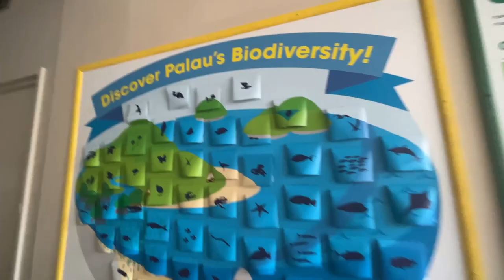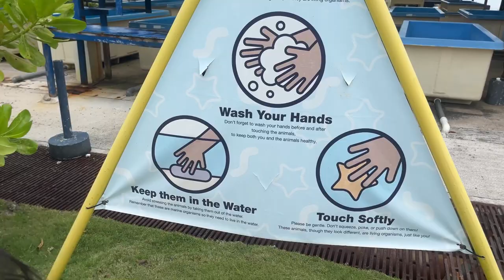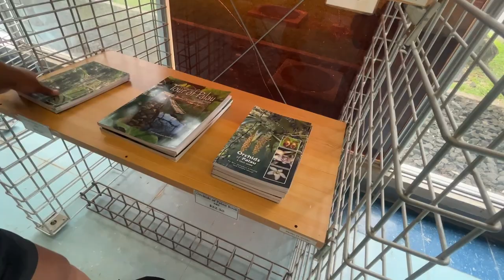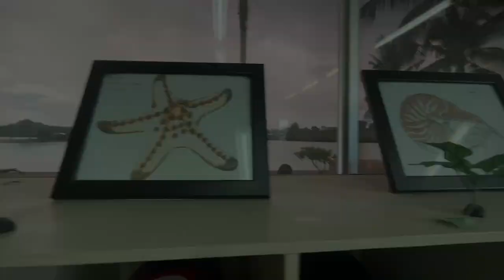Palau Aquarium & Aquaculture Center | 🧡 Sincerely, Balie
Alii & Aloha

We are Continuing the Palau Trip Series and today we are spending our day with marine life! These are some of the activities I got to do with my family while in Palau!
Alii (Hello!) and Welcome to my Palauan Girl Journal!
My name is Balie Alexander Tatingal and I'm from the beautiful island of Belau (Republic of Palau). So a little bit about me: I've always had the joy of making videos ever since I first attempted in high school. It's something that I have found to be very fun and rewarding. I also really like scrapbooking, journaling, collecting and keeping memories so things like photography or collecting flowers for my journal, or even drawing some of my favorite places I've visited.
In the year of the pandemic it gave me a lot of time to think about my channel and my channel name. Immediately, "QueenBalie" did not suit well for me (I really don't know how I chose that name, lol). So that's when I started entertaining the thought of changing my channel name. I took a break on Youtube for so long because I just couldn't move on with the name "QueenBalie". Year 2021 approached and I still didn't have a name in mind. One day, I was writing on my journal and at the end of all my journal entries I write "Sincerely, Balie". As I was writing, it clicked in my head and I thought why don't I treat all my videos as a journal entry, hence the name "Sincerely Balie". I thought it was a brilliant idea since I'm mashing up two of my favorite hobbies into one. Sept 6, 2021 was the end of "QueenBalie" and a new chapter started, "Sincerely, Balie". So far, I'm loving it!

So with the right amount of motivation that is inspired by my faith in Jesus, my hobbies, and my heritage I am blessed with the opportunity to create unique contents for memory keepsake and for you! :) I pray that God uses me and my channel to inspire, motivate and uplift you in any way.  May God bless you! :)

🧡Sincerely, Balie
Where I design my thumbnails